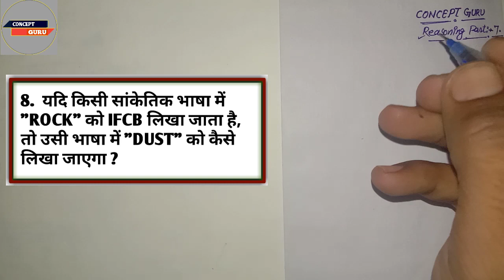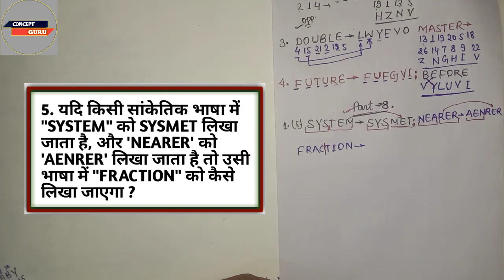✓Coding-Decoding Reasoning !! Basic Reasoning !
Reasoning Mock Test-7 / Reasoning previous year Question with solution/Reasoning Mock Test / Concept Guru

 Hello, My Dear Lovely Viewers And Subscriber Welcome Back In Concept Guru...
I am your friends:- Kaushal kishore singh

दोस्तों आज इस वीडियो में हम बात करने वाले है NTPC/GROUP-D/SSC/IBPS/BIHAR SI MAINS/ UPSI Reasoning) के लिए मैथ्स और रीजनिंग के बहुत ही महत्त्वपूर्ण प्रश्न (Important Maths and Reasoning Question For all Exams).
जो कि इसका Part:-7 है. अगर आप लोग को यह वीडियो पसंद है तो आप नीचे कमेंट्स करके बताए इसके अगला Part भी जारी किया जाएगा...यह सारे प्रश्न बहुत ही अच्छे है और चुनिंदा Question है, Exam में आपको हूं-ब-हूं प्रश्न देखने को मिलेंगे आप इन प्रश्नों को अच्छे से सॉल्व करना सीखे ।

Your Quaries:- reasoning, basic reasoning, new pattern reasoning classes, new reasoning classes, coding decoding reasoning tricks, reasoning Syllabus, coding decoding for rrb ntpc, coding decoding modrate level question, groupd reasoning, rrb ntpc previous year reasoning, coding decoding reasoning for ibps, coding decoding latest pattern, reasoning by kaushal sir, reasoning Concept Guru Kaushal sir, reasoning tricks in hindi, reasoning kaise banaye, rrb ntpc exam reasoning,

About Our Channel:- Video In Hindi And English & New Video Uploded Concept Guru Is a Youtube Channel , Where You Will Find Educational Everyday